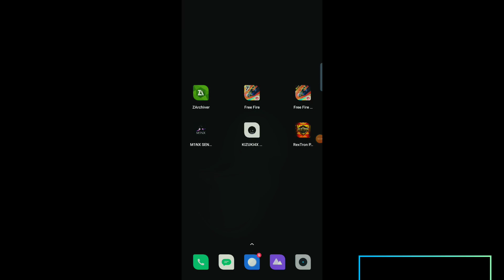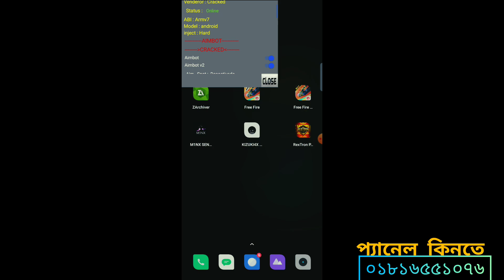Ob46 Update Kuzuki4x Panel || new panel ob46 update || headshot panel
🥰🥰আমাদের সাথে  থাকার জন্য অসংখ  ধন্যবাদ 🥰🥰
যেকোনো ধরণের মেইন আইডির জন্য এন্টিব্যান মোবাইল প্যানেল নিতে আমাদের সাথে যোগাযোগঃ